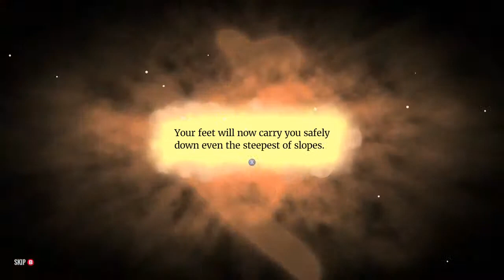The Wild Eternal Part 3 Gameplay Walkthrough Indie First Person Adventure Game